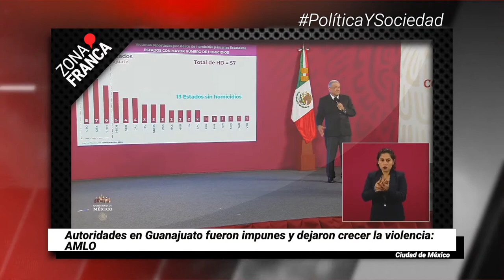Violencia pega a tortilleros de Guanajuato: han cerrado más de 250 | Breves de la Zona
- SSPL realizó seis denuncias penales ante la FGE por más de 160 puntos de venta de droga.
- Autoridades en Guanajuato fueron impunes y dejaron crecer la violencia: AMLO.
- Violencia pega a tortilleros de Guanajuato: han cerrado más de 250.